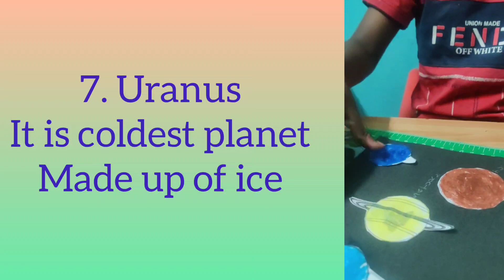Some facts about solar system ☝️☝️my school project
Not only drawings , I also do some project works which are useful and educational related
support me in my journey